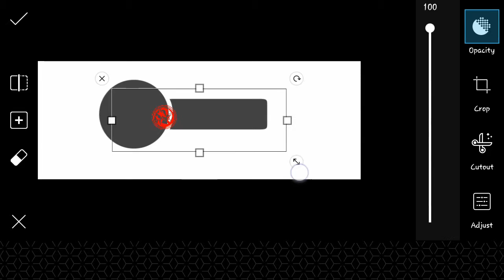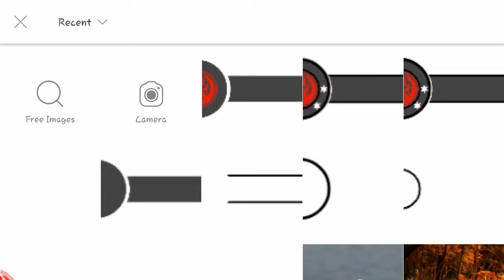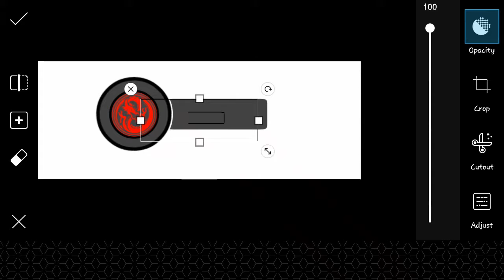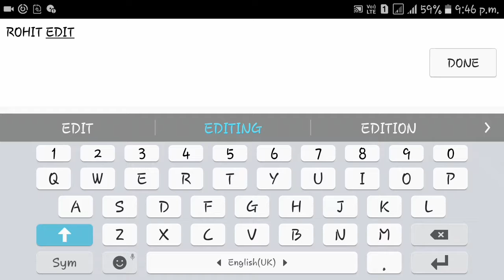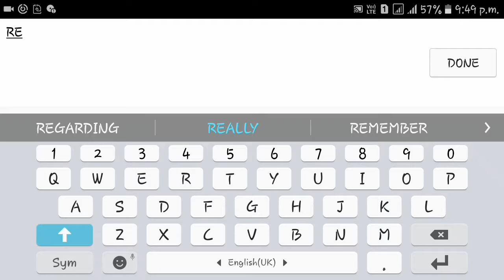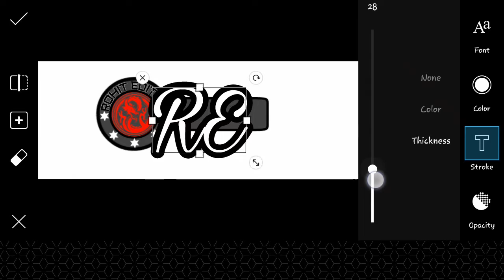Logo Kese Banaye/Apna khud ka/Picsart App se/By Rohit Editing/Mixtape Editing Logo 2018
Hi Dosto Maine Is Video Mai Bataya Hai Ki Logo Kese Banate Hai Apna Khudka Video Dekhe Or Logo Banana Shikhe

 Hello Friends Welcome to My Rohit Editing Chanel Mai Hu Aapka Dost ROHIT

Agar Koi Sawal Ho To Comment⬇ Me Bataiye Ok Friends

Stoke Image Link:-⤵

Rohit Editing
rohitediting